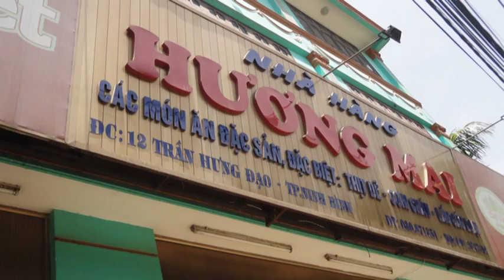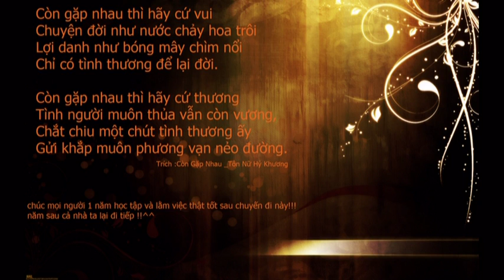Kỷ niệm Sầm Sơn tháng 7/2010 !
Gia đình ... Gia đình !